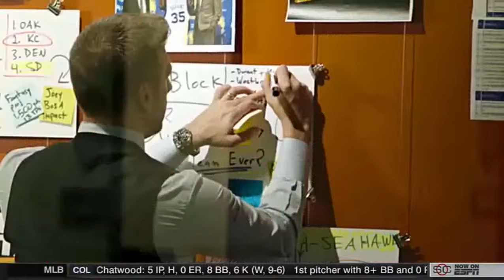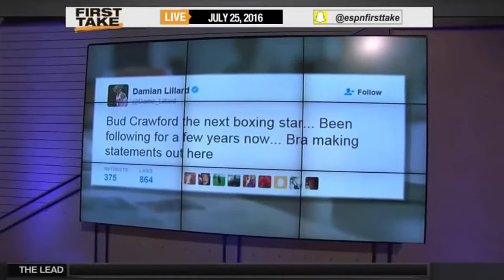ESPN First Take SAS Rants On Max Kellerman's First Show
First Take is an American morning sports talk program featuring Stephen A. Smith and Skip Bayless on ESPN2 and ESPN2HD. Two back-to-back two-hour episodes air each weekday from Monday through Friday, with the live episode airing from 10 a.m. ET until noon, followed by a repeat.